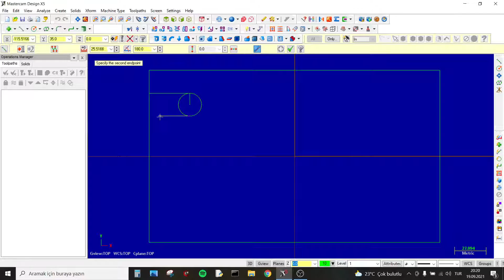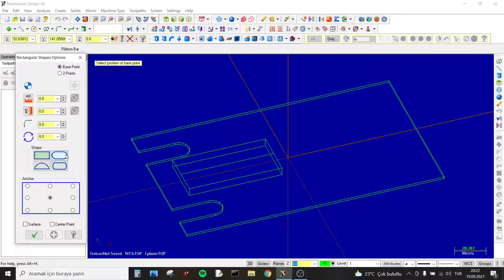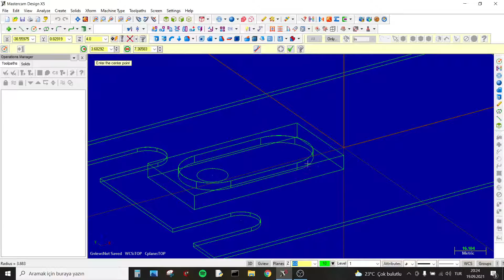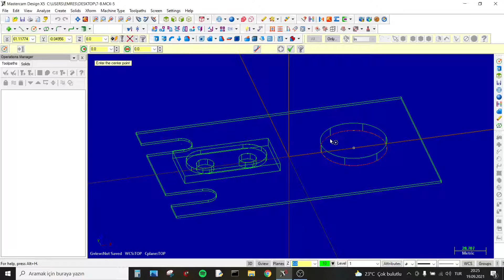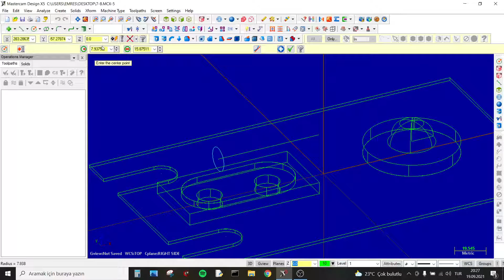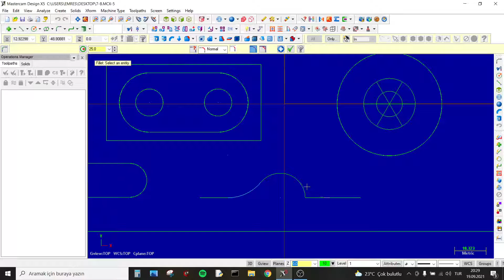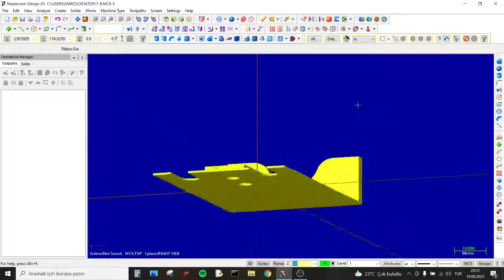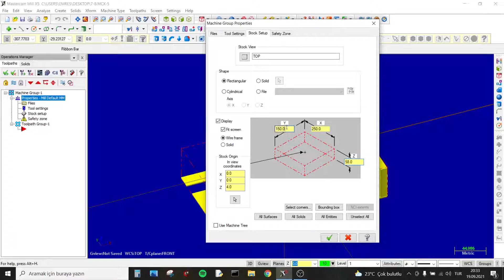MasterCam X5 3D modelleme ve katı model çizim ayrıntıları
MasterCam ile katı model oluşturma. Solid penceresindeki komutlarının kullanımları Extrude, revolve, sweep, fillet, boolean add vb. komutların ayrıntılı kullanımları.